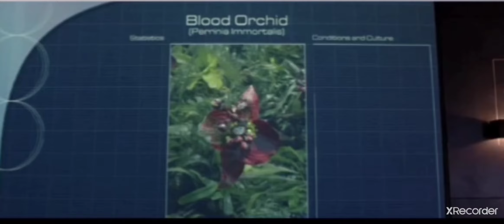snake vs India